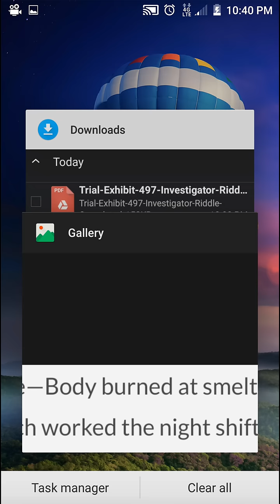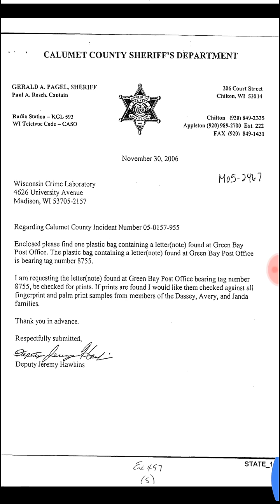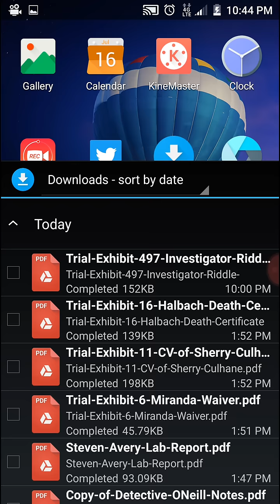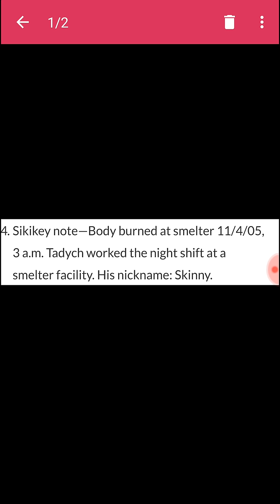Making a Murderer- "Sikikey Note"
My Journal

Researching the Sikikey Note found in the Green Bay Post office